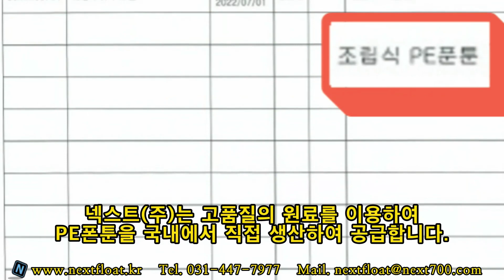계류장. 부잔교. 바지선 설계, 시공_바지선 만들기(1편). Bardge. Jetty. Pier. Dock. Mooring. Dry_dock. PWC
넥스트플로트에서는 제품생산, 설계 및 현장시공, 유지관리까지
원스톱서비스를 제공합니다.